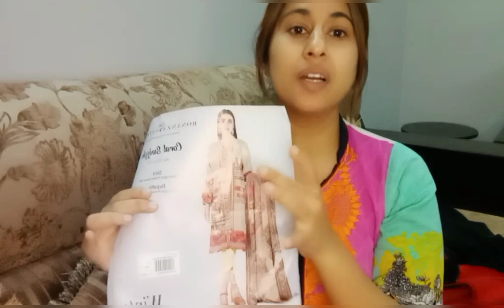Local and brand mein difference👍👎